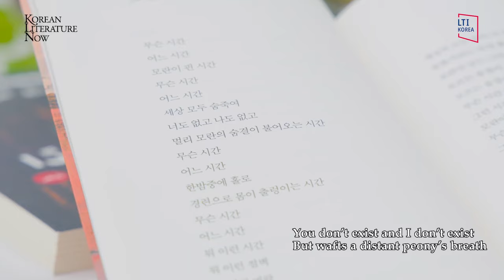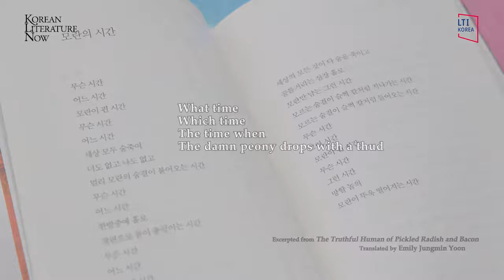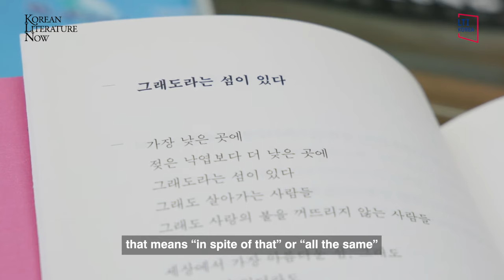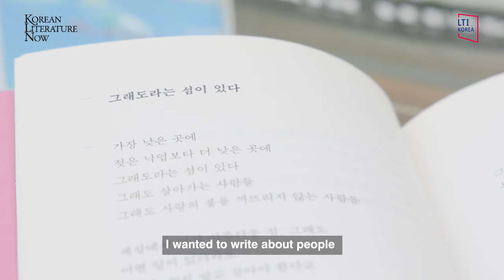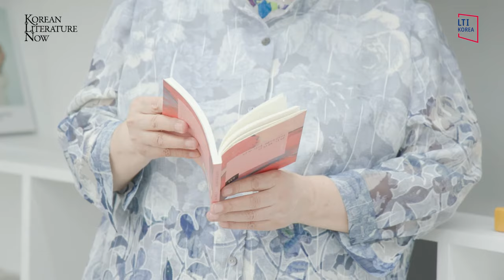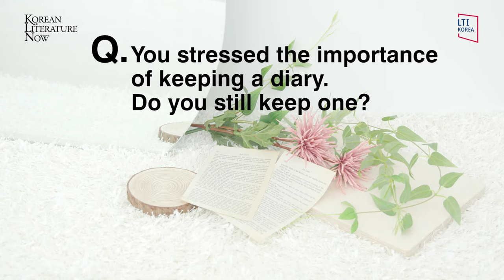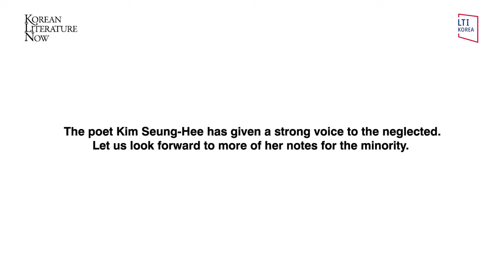[KLN] Interview with Kim Seung-hee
Kim Seung-hee is a critically acclaimed poet and professor emerita of Korean literature at Sogang University. Her life as a poet began in 1973 when she won the annual contest for new writers held by Kyunghyang Shinmun. In a career spanning almost fifty years, she has published eleven volumes of poetry in addition to two volumes of fiction. Her accolades include the Sowol Poetry Prize (1991), ARCO’s Artist of the Year Award for poetry (2006), and the Cheongma Literature Prize (2021). She received the 2021 Manhae Prize for Literature for her latest collection, The Truthful Human of Pickled Radish and Bacon (Changbi, 2021). Recent collections of her poetry in English translation include Walking on a Washing Line (Cornell East Asia Series, 2011) and Hope is Lonely (Arc Publications, 2021)

✔Video Subtitles: English